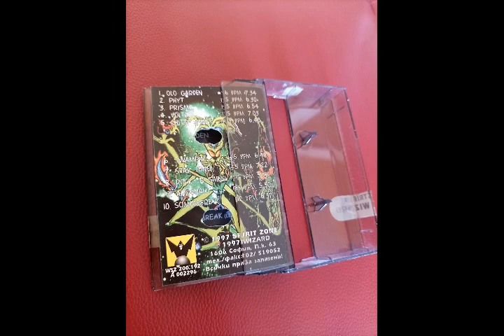Ololiuqui – Summerbreak (Live '96)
Ololiuqui – Dito

Label: Wizard – WSZ 200.192, Spirit Zone Recordings – WSZ 200.192
Format: Cassette, Album
Country: Bulgaria
Released: 1997
Genre: Electronic
Style: Goa Trance, Downtempo